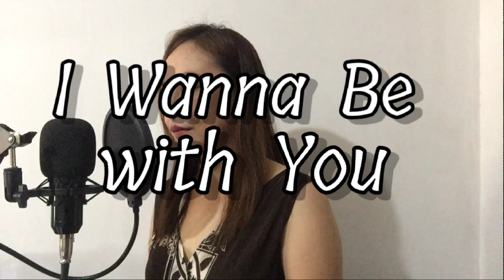I WANNA BE WITH YOU (cover) lyrics | Mandy Moore | Anna Marie Florece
I wanna be with you by Mandy Moore
From the movie: Center Stage
Released: 2000
Requested by Noel Lumanog

God bless. 🙏

Credits:
NPL